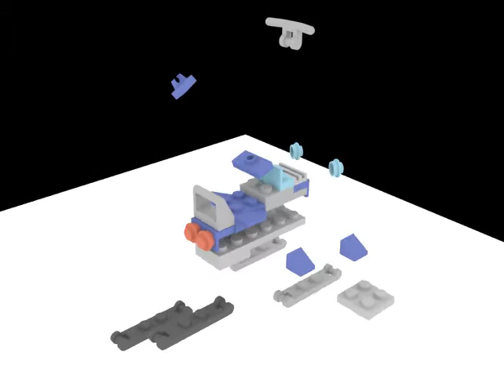Jonathan Field Snowmobile Animation